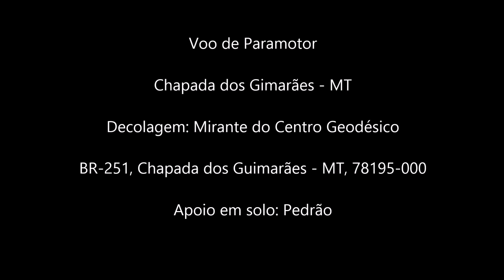Chapadas dos Guimarães - Paramotor